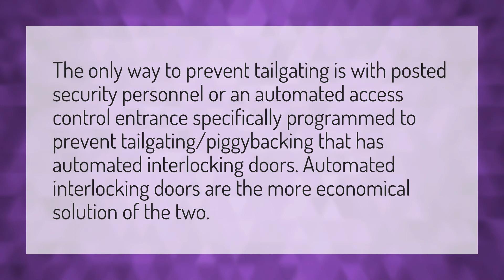How do you stop tailgating piggybacking?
Piggyback Ride • How do you stop tailgating piggybacking?